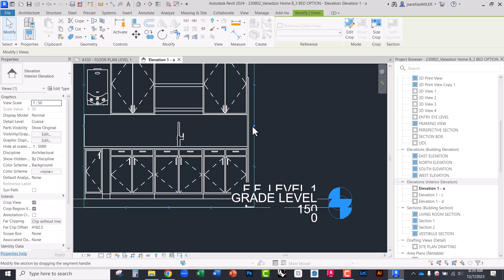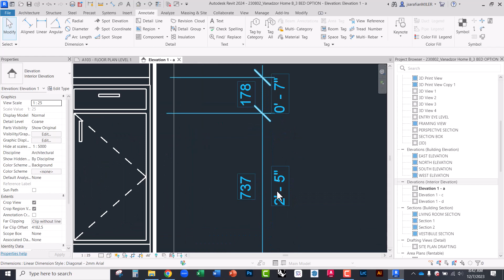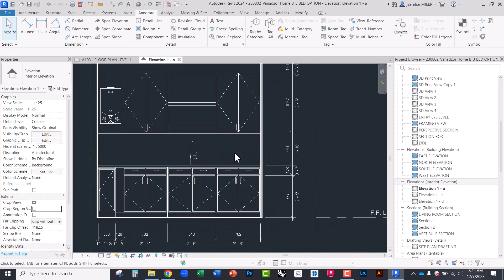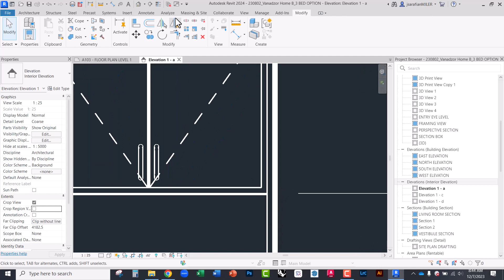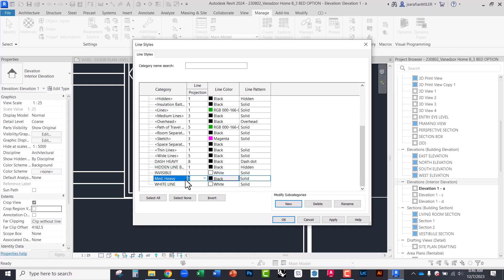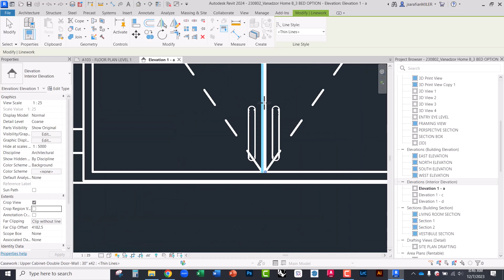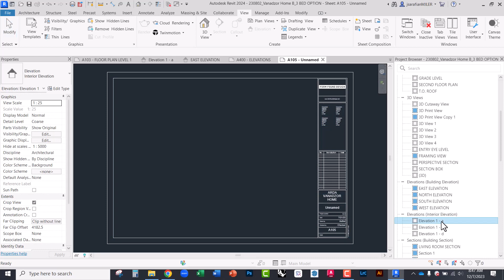Draw an Interior Elevation in 10 Minutes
This quick tutorial covers how to create an Interior Elevation in Revit with Dimensions, Levels, and a border. I then place the drawing on a sheet.